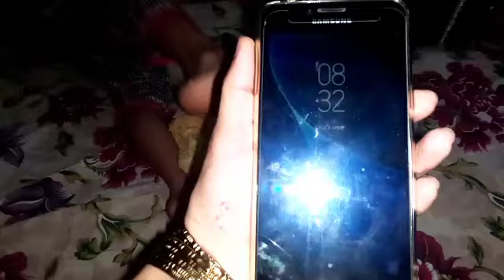Eid ka chand nzar aa gya || frah Malik vlogs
chand nzar aa gya
chand raat
Eid Mubarak
my daily routine
morning routine
indian ramadan
ramadan vlog
ramadan routine
Ramadan special Aftari
village girl cooking channel
my village lifestyle vlog
sweet village cooking channel
village vlog channel
village cooking channel reaction
my village official video
village life in philippines
village cooking channel new video
village life cooking channe
village cooking channel
indian village cooking channel
pakistani reaction latest
pak youtubers reaction on india
pakistan youtube channel
pakistani reaction video
pakistani canadian vlogger
pakistan latest news today
pakistani shopping vlog
pakistani actress vlog
pakistani reaction on bangladesh
pakistani travel vloggers
pakistani food vloggers,
pakistani village vlogs,
pakistani reaction channel,
pakistani couple vloggers ,
pakistani vlogs in dubai,
pakistani vloggers in germany,
pakistan news live today now,
pakistani youtubers female,

Allah Hafiz ❤️👋